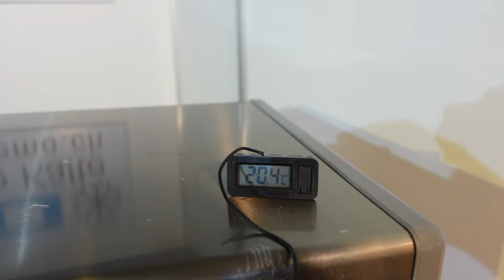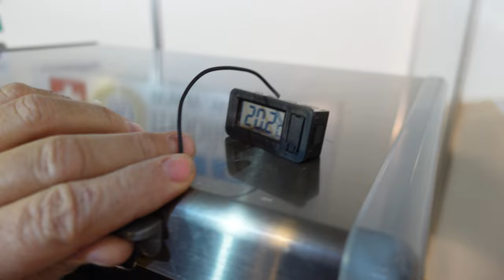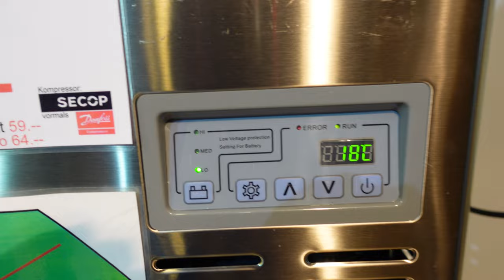neuer Katalog 2023 Seite 20 Abkühlzeiten von Kompressorkühlbox 12 V Leistungsvergleich 12 Volt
Das runterkühlen einer Kühlbox Kompressorkühlbox

► KATALOGE:
Boot und Caravan Kühlgeräte 12 Volt  24 Volt